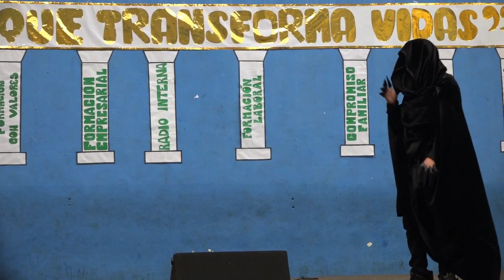Cita con Jesús Homenaje ETV 2019 YULIMAY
El 10 de septiembre de 2019, los alumnos del Colegio Bilingüe Especializado en Computación YULIMAY´PC, festejaron la Educación que Transforma Vidas. Uno de los proyectos homenajeados fue el de las Citas con Jesús,  a través de este drama musical, en donde se recrean momentos que recuerdan las vivencias de muchos estudiantes durante su participación en estos eventos.